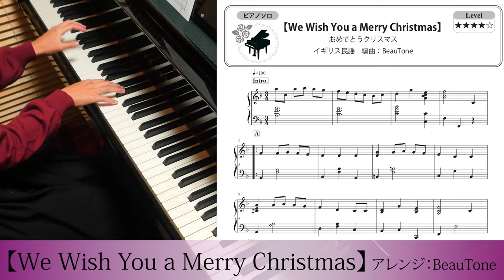【 おめでとうクリスマス. 】ピアノ ソロ 中上級 楽譜 / We wish a merry Christmas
おめでとうクリスマス・ソロピアノ上級ジャズアレンジ・ジェイコブ・コーラー・楽譜

zen-on piano solo おめでとうクリスマス 全音　おしゃれなピアノで楽しむ　クリスマス･ソング

zen-on piano solo 『おめでとうクリスマス』　「王様のピアノ　クリスマス　第2版」　より　全音楽譜出版社